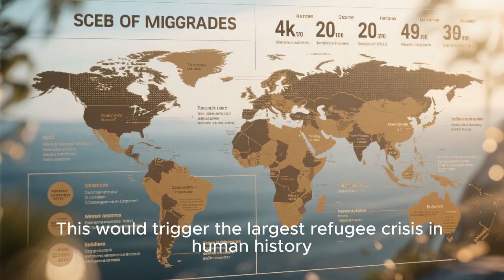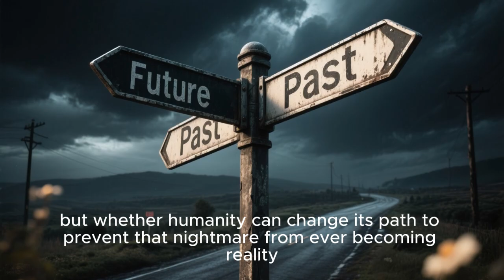What If All Ice in Antarctica Melted? | The World After Sea Rise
Antarctica holds nearly 60% of Earth’s freshwater locked in ice. If it all disappeared, sea levels would rise by more than 60 meters, drowning coastal cities, sinking entire nations, and forcing billions of people to migrate. But that’s just the beginning.

In this video, we explore the shocking chain reaction:

* 🌊 Cities like New York, London, and Jakarta under water
* 🌪 Stronger storms, hurricanes, and extreme climate shifts
* 🐧 The collapse of Antarctic ecosystems and extinction of species
* 🚢 Ports, trade, and the global economy in ruins
* 🏝 New land revealed in Antarctica, rich with hidden resources

This is not just a climate scenario—it’s a vision of how fragile our planet really is, and what humanity might face if we fail to act.